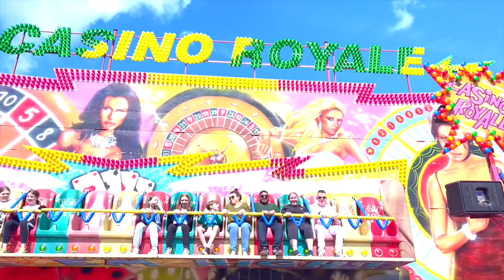Wallingford Fun Fair Part -1 | Travel Vlog | Explore UK | Things To Do - 2023.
Hi, YouTube fam !!! This is our travel video to Wallingford Town.

In this video, I am gonna show the fun fair and places we recommend as well in this beautiful town. A big thanks to John, Alex, and Christian.

Do watch to get an idea of what my channel is going to be about. It's gonna be vlogs with fun and extraordinary experiences in my life around the world 🌎.

My name is Kevin Stanley
Follow me on:

Shot on iPhone 13pro and edits iMovie🎥

Virtual Bank 🏦 :

1) This is the link if u want to open a bank account :

Mobile Plans 📶

Charity Shops 🎗

All the information given in the videos is based on my own experience and suggestions on my thoughts. I am not an immigration consultant therefore any information provided by the content is wrong and is not the responsibility of the Youtuber. If you need any personal assistance related to visa inquiries you would have to kindly check with an immigration consultant many thanks.